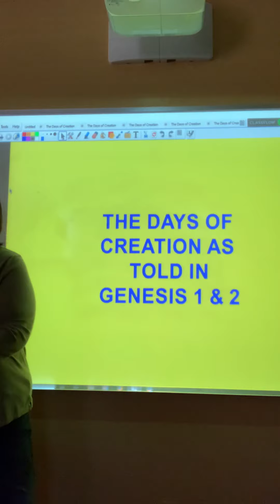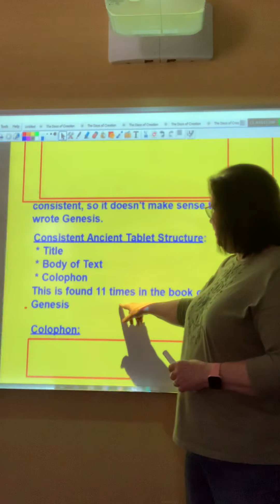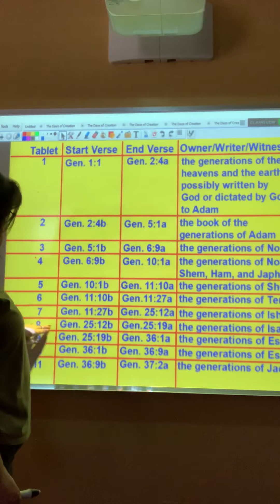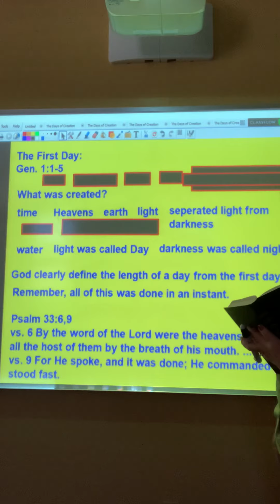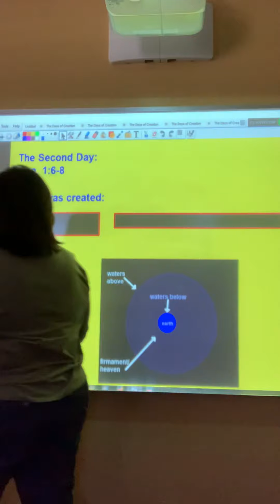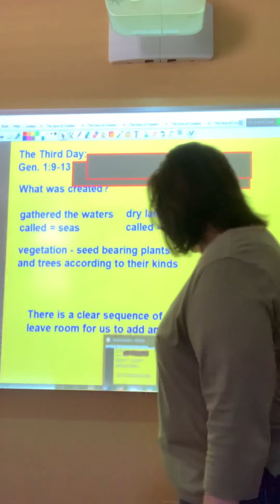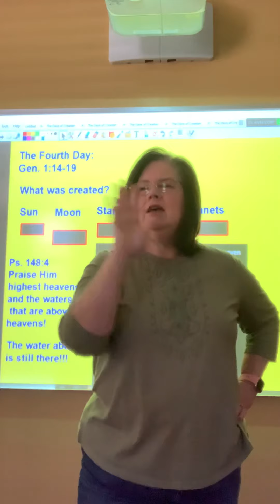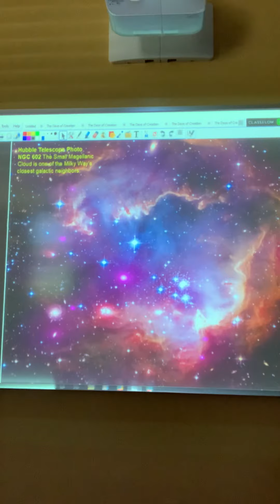Creation lesson part 1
7th grade creation lesson part 1